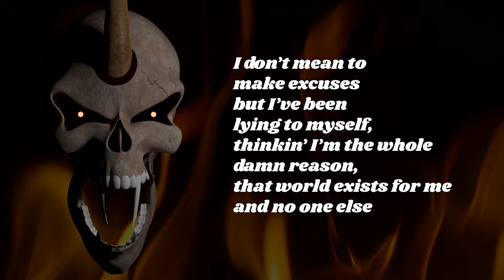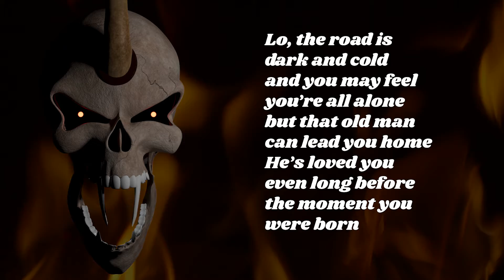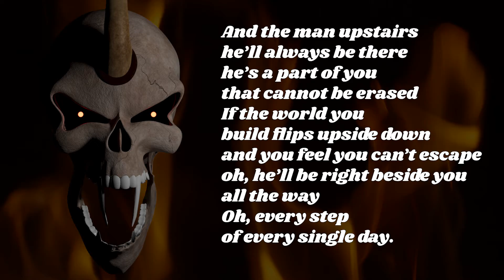The Man Upstairs - By JOEHOVA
I wrote this for my son, but many of you are probably too young to get it from my point of view.  But that is the gift of music.  We all take something different away from it.  in this case, give it 15 years.  lol.  I hope you like it.  And I hope you have a great day.  Thank you for listening.